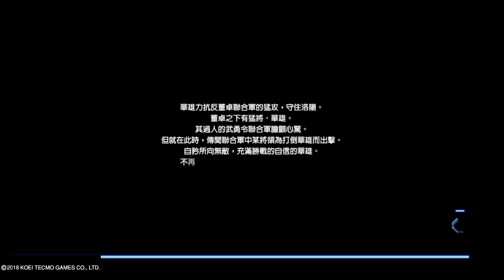DYNASTY WARRIORS 9_Hua Xiong Final